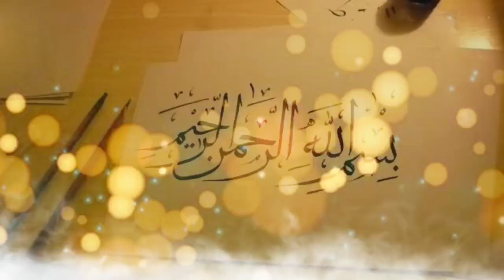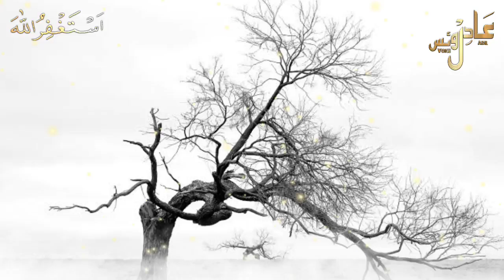मौत का फ़रिश्ता रोज़ हर घर में क्या देखता है? kya Malakul maut akele hi rooh nikalte hai?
In this video we will learn about मौत का फ़रिश्ता रोज़ हर घर में क्या देखता है? Aur kya Malakul maut akele hi rooh nikalte hai? By Adil voice